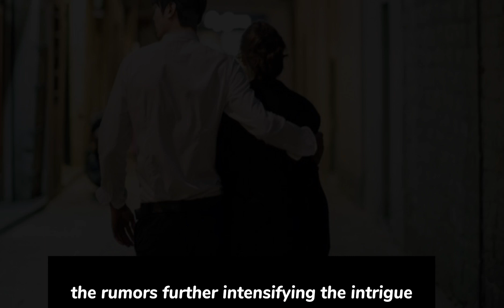Cha Eun Woo's wedding Date Became hot Topic on Social Media!